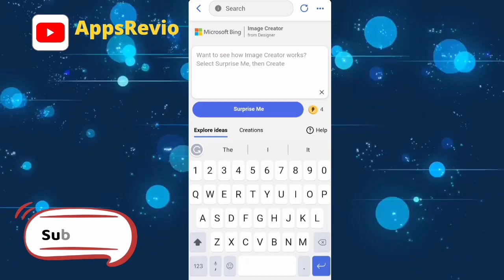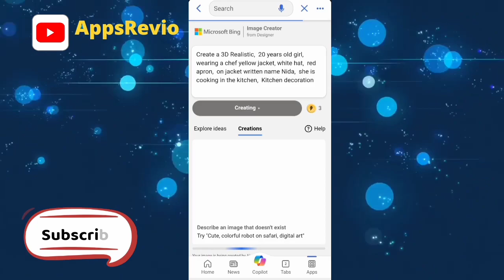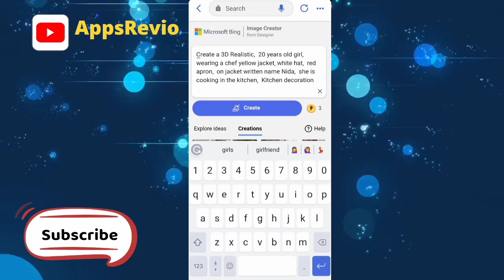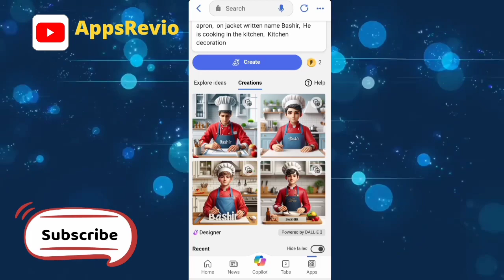How To Create 3D AI chef image | Trending Chef AI Photo Editing | Bing Image Creator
How To Create 3D Cats AI Image | TikTok Tending Photo Editing | Bing Image Creator

In this exciting video we are creating 3D AI Images about Trending Chef Images So You'll Know that how to Create 3D Chefs Images with AI Watch NOW  🤩

PROMPT 1 👇

"Create a 3d Realistic, 20 year old Girl chef,
Girl Wearing chef's Yellow jacket, white hat, red apron, on jackect "Nida" name written on it, She is cooking in the kitchen, 3d Kitchen room,  Kitchen decoration."

PROMPT 2 👇
"Create a 3d Realistic, 20 year old Boy chef,
Boy Wearing chef's Yellow jacket, white hat, red apron, on jackect "Bashir" name written on it, He is cooking in the kitchen, 3d Kitchen room,  Kitchen decoration."

How to create 3D AI Chef Images
3D AI chef image generator
food photography editing
Chef photo editing
Cooking photo editing
food photography tutorial
food photography tips
food photography tricks
food photography tips and tricks
food photography for beginners
masterchef
Bing image creator
Create 3D AI Chef Images
Chefs photo Editing
Chef ai video
How to create cat ai images
midjourney ai
midjourney ai tutorial
how to use midjourney ai
How to create pets ai image
free ai image generator
Chef ai video editing
3d whatsapp dp images
How to Create 3D Ai Doctor Images with Name
Cats ai photo editing
Pets ai image creator
bing
photo editing
3d image kaise banaye
3d photo editing
bing app
bing ai
ahmed shareef
3d instagram photo editing
4k photo editing
ai avatar
bing ai
Deepak Creations
How to create 3d doctor ai images
Create 3d doctor ai images
Tiktok trending ai photo editing
Attitude boys and girls ai images